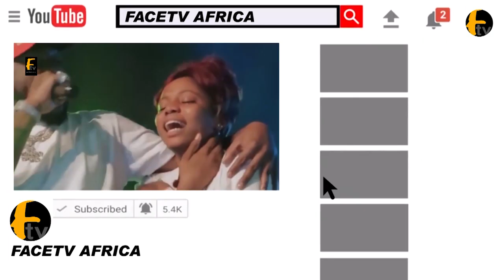LATEEF ADEDIMEJI RECITE QURAN AT AND WISH HIS FANS HAPPY RAMADAN AT FEMI ADEBAYO MOVIE PREMIERE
LATEEF ADEDIMEJI RECITE QURAN AT AND WISH HIS FANS HAPPY RAMADAN AT FEMI ADEBAYO MOVIE PREMIERE Face tv Africa Face tv Africa Facetv Africa Face tv AFrica Facetv Africa Facetv Africa and Music face: Real Indigenous Nigerian Music. We profile top performance, top rated Nigerian musicians, legends, events, video musicals and we dish them out to you from a Nigerian point of view.